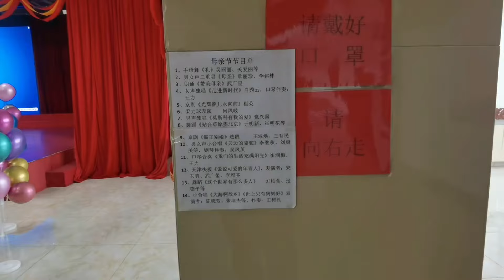养老院老人们的儿女都不在身边，他们是怎样过母亲节的呢？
大家好，欢迎来到【小徐带您看养老】的官方频道